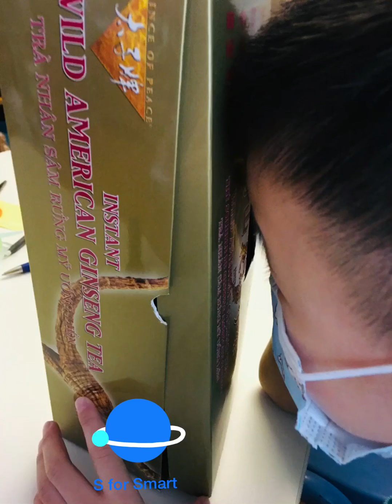Easy and Fun Science Experiments — Glow-in-the-Dark “STARRY NIGHT”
IT IS NOT A BOX!!!
I called it a “STARRY NIGHT”

Children can create the universe by putting the Glow-in-the-Dark stars inside the boxes.
They can re-create the constellations, planets and comets.
For the STEAM: the pigments on the stars that store light and release it over time.

Give a child a flashlight and let him/her to explore the starring night.